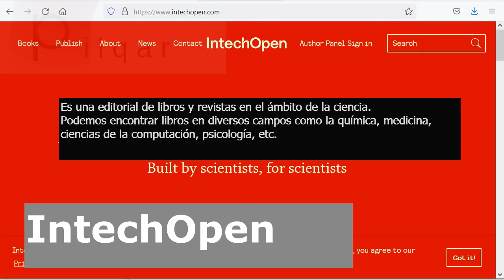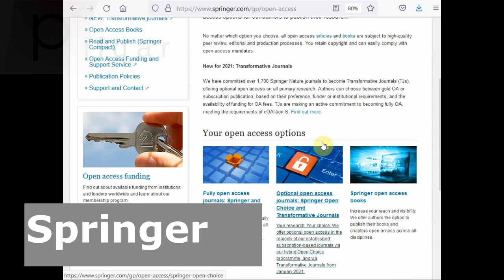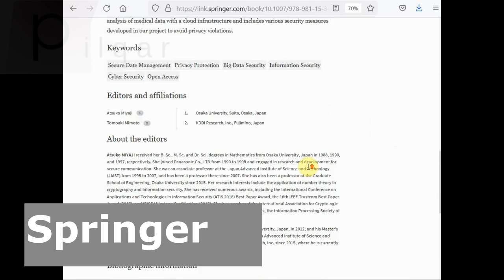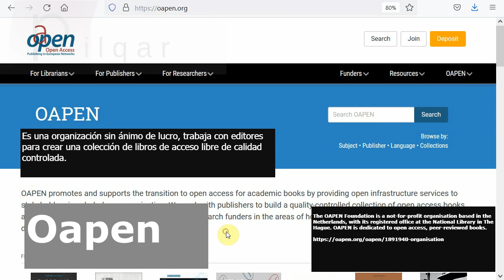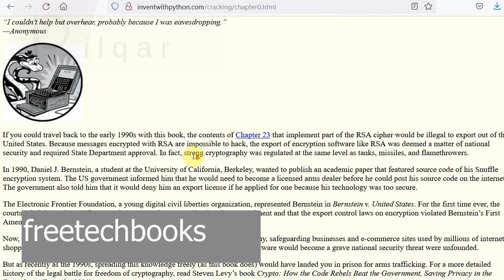Libros de seguridad informática de Acceso Libre (no pirata)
En este video se muestra un listado de distintas editoriales y portales web que gestionan una colección de libros y articulos de acceso libre (open access). Muchos de estos se pueden descargar de forma gratuita sin ningún tipo de registro.
A pesar de que aún son pocos los libros de acceso libre, estos tienen un aporte bastante interesante para el estudiante.Debido a la rigurosidad que se necesita en los trabajos de investigación se pide un cierto formato al referenciar y citar la bibliografía. Es por eso que tener una biblioteca diversa permite tener mayor herramientas para el desarrollo de nuestros trabajos.
Las marcas y logos mostrados en este video corresponden a sus respectivos dueños.